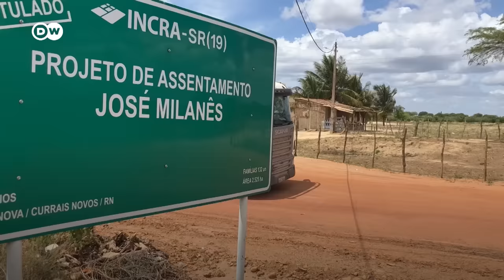O drama de viver sob hélices gigantes no Nordeste brasileiro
O Nordeste, com ventos fartos e ampla incidência solar, é a região mais atrativa para a construção desses parques de energias renováveis, que beneficiam também a indústria e a geração de empregos.

Mas, para muitos moradores da Caatinga, o sonho da energia verde virou um pesadelo, devido à permissividade das normas que regulam o tema e a falta de assessoria jurídica adequada aos que arrendaram suas terras.

Sobre as cisternas quebradas na comunidade do Talhado, a empresa Neoenergia afirmou, após a publicação do vídeo, que danos causados pelas obras são reparados ou indenizados analisando cada caso. “Caso sejam constatados danos, esses são corrigidos de forma mais célere possível, com o aval do proprietário ou indenizados”, diz a nota. Ela diz ainda fornecer água aos afetados durante o reparo, e que faz um mapeamento da vizinhança antes, durante e após a implantação do empreendimento; mitigando impactos e reparando danos caso existam.